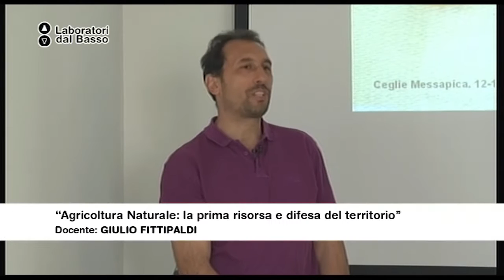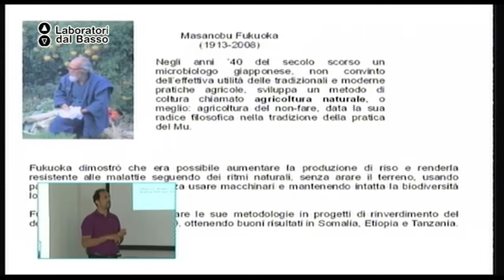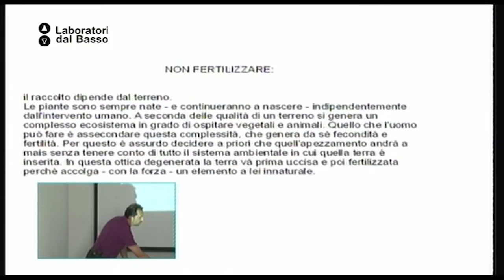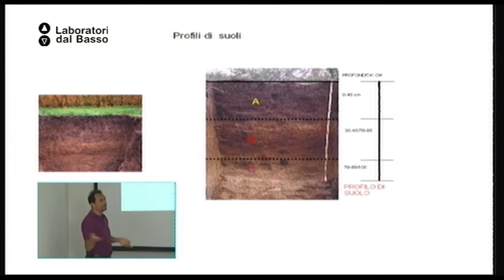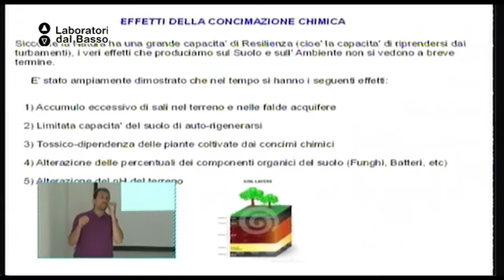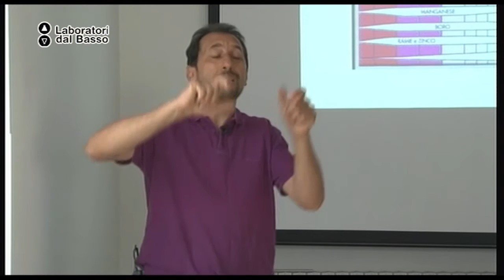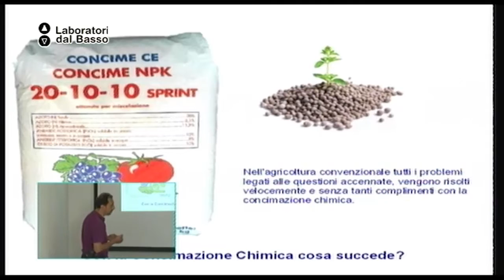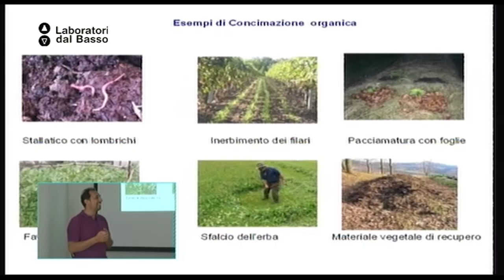Ldb Agricoltura Naturale 03 (parte 1) Fittipaldi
LdB: Algricoltura Naturale
Lezione 03 (parte 1): Coltivazione
Docente: Giulio Fittipaldi
Contenuti: Metodi alternativi di coltivazione dell'agricoltura naturale

Luogo: Centro di documentazione archeologica - Ceglie Messapica (BR)
Proponenti: Spazio Vegan